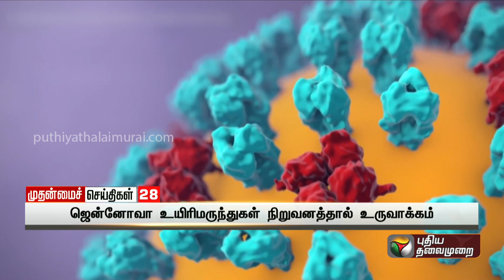அவசர கால பயன்பாட்டிற்கு உள்நாட்டுத் தொழில்நுட்பத்தில் ஒமிக்ரான் தடுப்பூசி | PTT